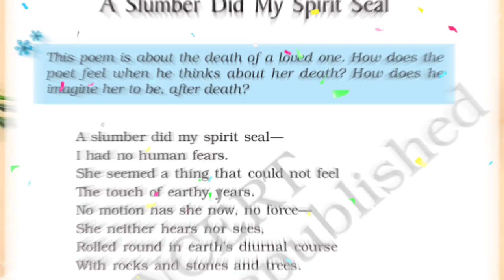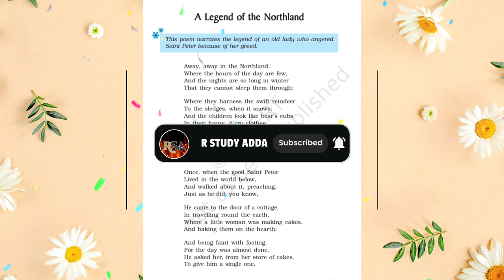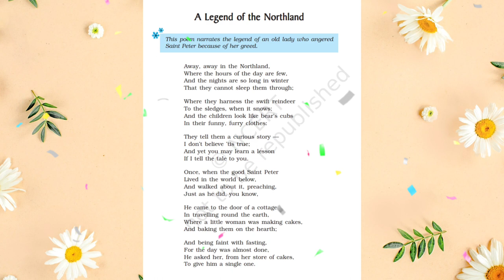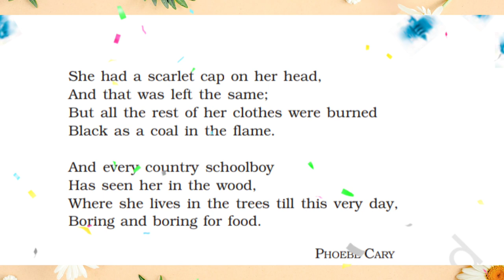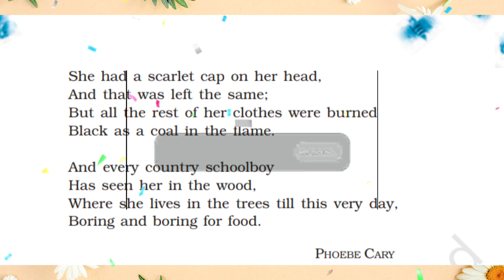A Legend of Northland Summary | Class 9 English Summary | Short Summary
Important Links -

2. English -

5. Social Studies -

Summary Links -